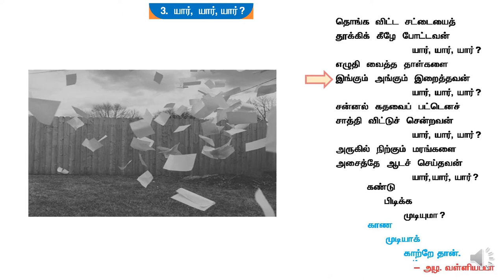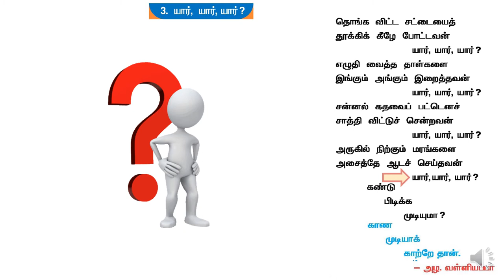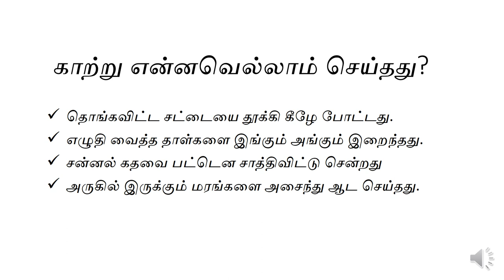( T1- T2- L3 - A1) இரண்டாம் வகுப்பு - யார்? யார்? யார்?